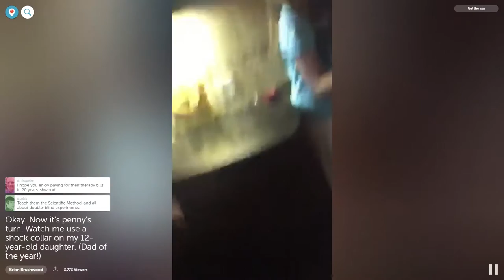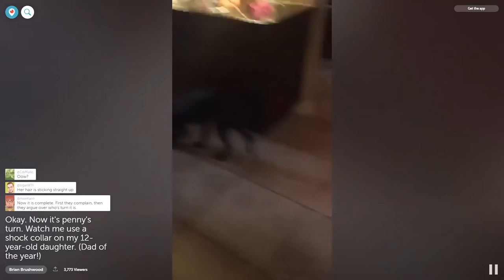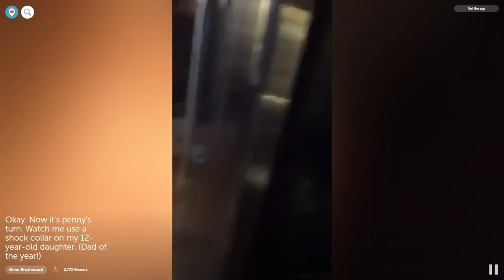Periscope: The Brushwoods Test A Shock Collar - Part 2